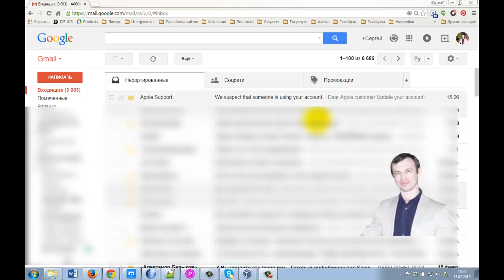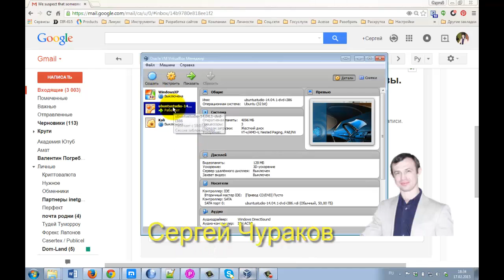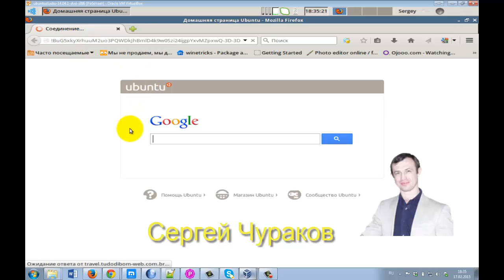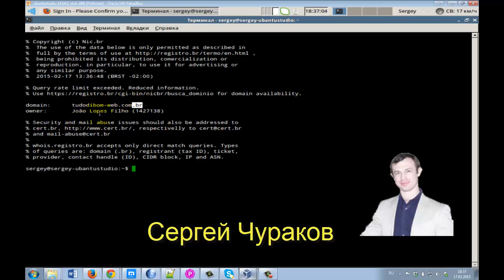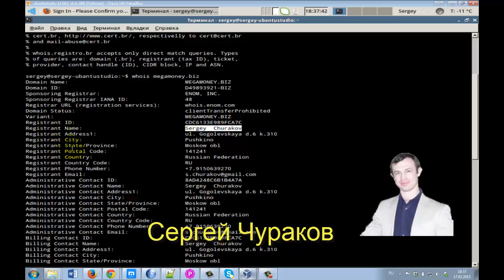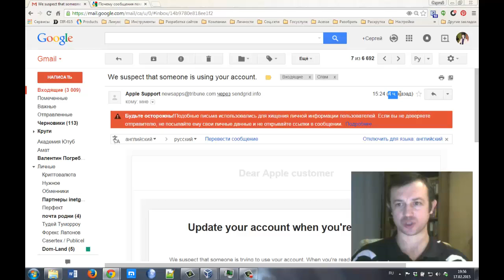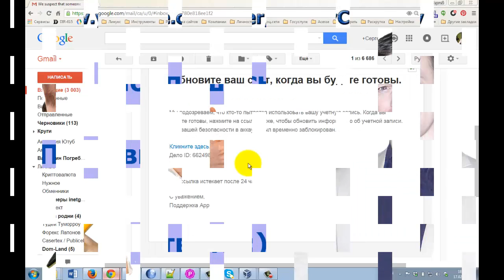Хакеры атакуют! Будьте осторожны с эл почтой - письмо от Apple!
Когда Вы получаете подозрительные письма на почту всегда проверяйте от кого получили: название, домен...Как, например, у меня было письмо от суппорта компании Apple о якобы временно замороженном кабинете. При этом самого кабинета у меня никогда не было в компании Apple. Поэтому данное письмо от компании Apple сразу попало показалось подозрительным.. Так что будьте внимательны и осторожны когда просматриваете электронную почту.

За более подробной информацией обращайтесь любым способом:

skype: churakov_sergey
Сергей Чураков